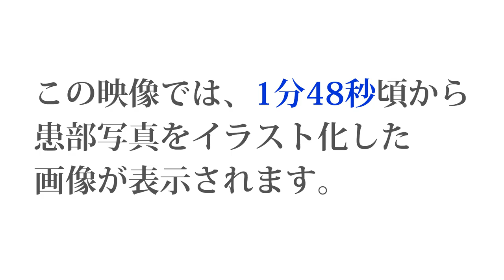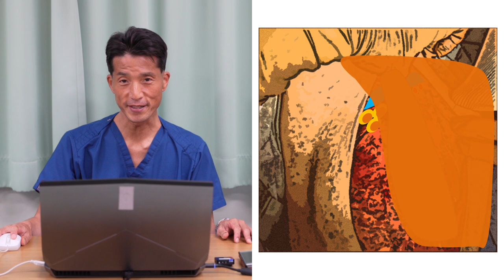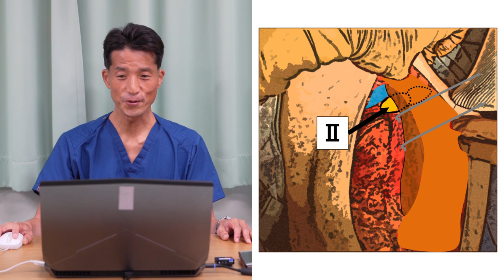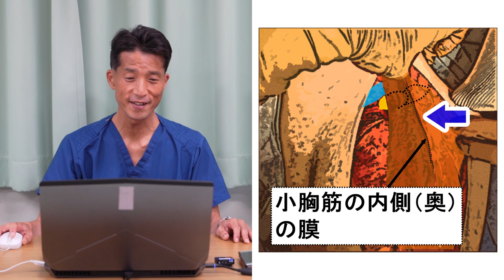乳癌、再発への挑戦 ～腋窩再発～ 【前編】 なぜ、レベルⅢ郭清があまり行われないのか。江戸川病院 田澤医師が解説。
江戸川病院田澤医師が「鎖骨下郭清（レベルⅢ郭清）」を図解で解説。
鎖骨下郭清には、①視野が悪い（奥深くにある）②重要な血管の傍にある（損傷してはいけない）という特徴があります。

＊「郭清」癌細胞を取り除くこと。
0:00　イントロ
0:26　解説
1:39　解剖（レベルⅠ、Ⅱ、Ⅲ郭清）
3:58　レベルⅢ郭清について
5:43　レベルⅢ郭清があまり行われない理由
7:07　次回の予告